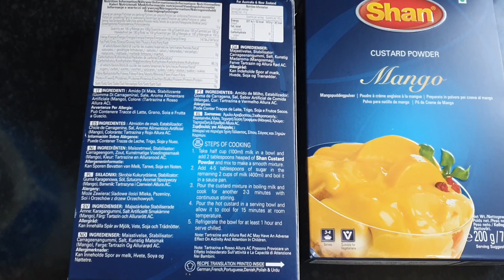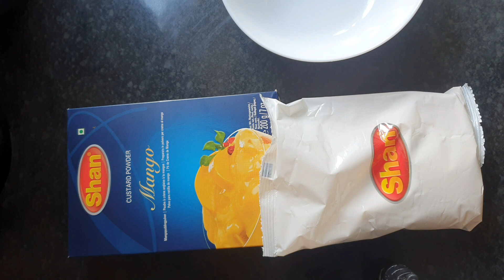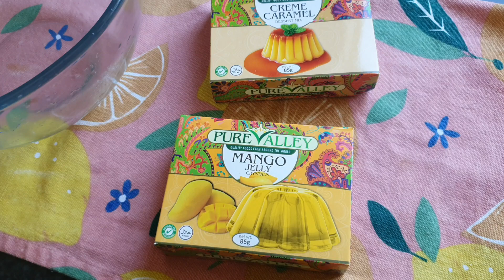Happy independence day,14 August mubarak